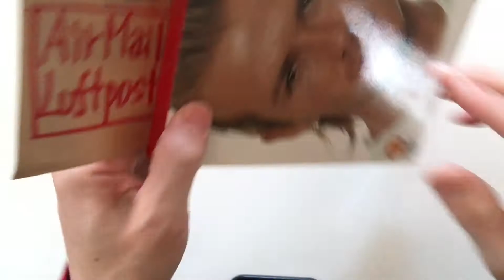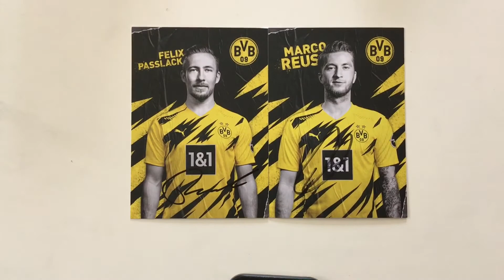368 Borussia Dortmund sent me autographs of fantastic squads👍🏻👍🏻